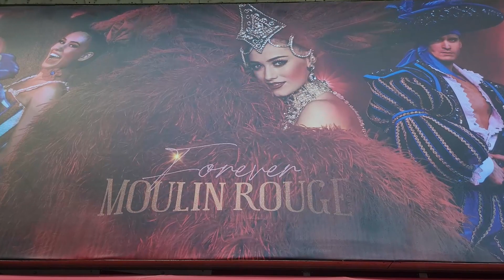The World's No.1 Superstar Experiences The Moulin Rouge Dinner Show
Sidow Sobrino and his husband Richard experience the magic of The Moulin Rouge Dinner Show. Located on Boulevard de Clichy at Place Blanche, Moulin Rouge is a tourist attraction, offering predominantly musical dance entertainment. Join the twinning couple as they eat, drink, and are enchanted by the troupe, comprised of 60 artists and dancers who present A joyful dazzling, and quintessential cabaret revue.

Official Sidow Sobrino Hashtags